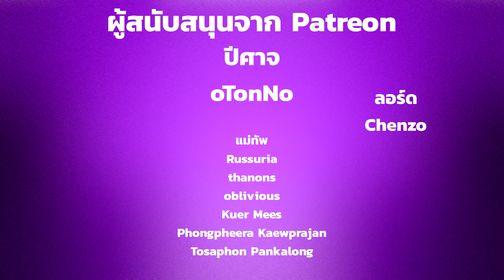คุยหลังดูจบ Game of Thrones ซีซั่น 8 ตอนที่ 4 สตาร์กกลุ่มสุดท้าย